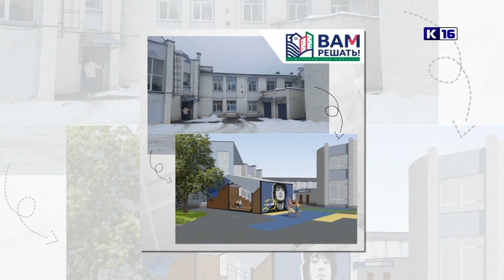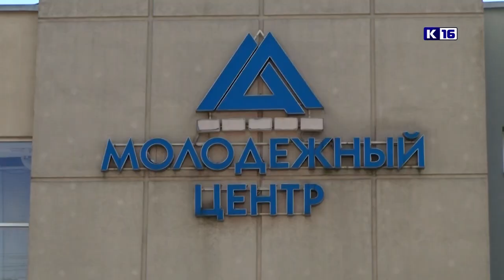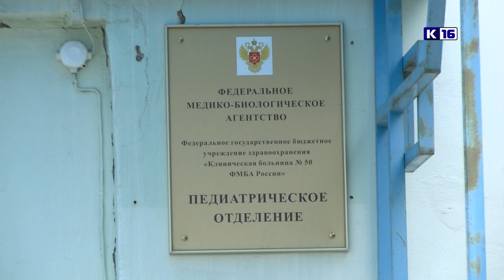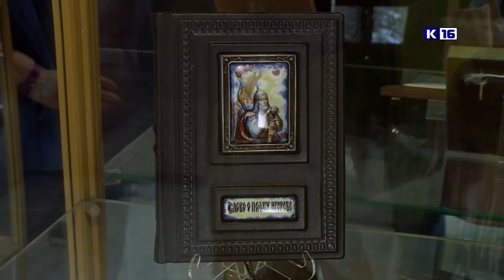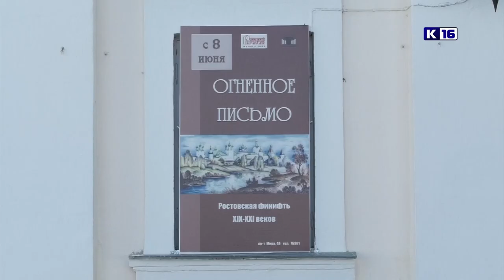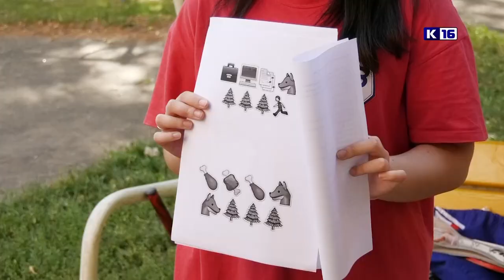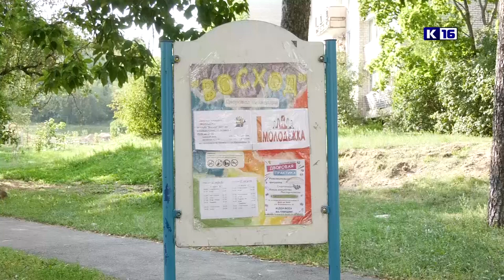Новости Сарова 21.08.2023